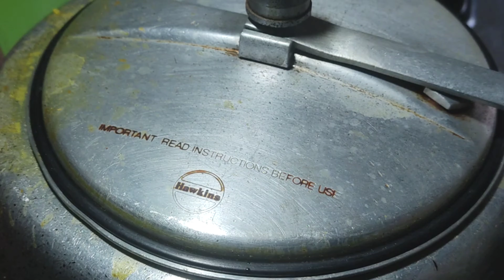मकर संक्रांति स्पेशल स्वादिष्ट खिचड़ी परफेक्ट माप से | Winter Special Tasty Khichdi | Masala Khichdi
INGREDIENTS:-
Oil for frying - 1 tbsp
Potato - 2
Cauliflower
Tomato - 2
Beans
Carrot
Green Peas
Coriander Leaves
Oil For Tadka - 1 tbsp